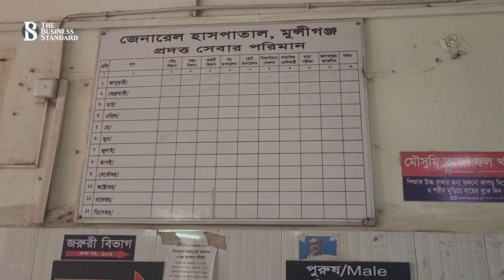নতুন হাসপাতাল ভবন চালু না হওয়ায় দুর্ভোগে মুন্সীগঞ্জবাসী | The Business Standard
রোগীদের ভীড়ই বলে দেয়, মুন্সীগঞ্জ সদরের সরকারি এই হাসপাতালটি কতটা গুরুত্বপূর্ণ। এটিই জেলার ১৭ লাখ মানুষের চিকিৎসার প্রথম ভরসা। তবে এর চিকিৎসার মান ও অব্যবস্থাপনা নিয়ে রোগীদের ক্ষোভ আর অভিযোগের যেন শেষ নেই।